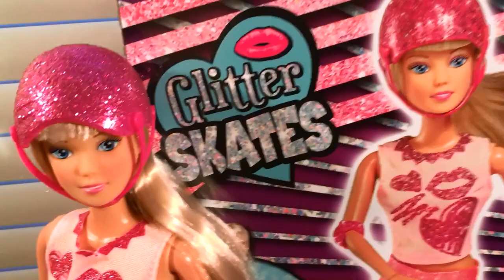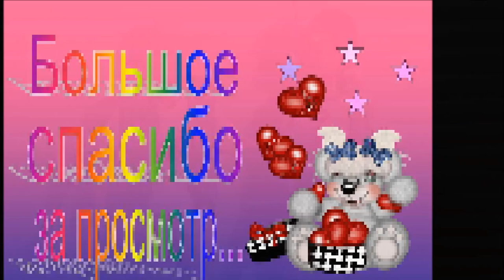Кукла Штеффи-сломанные ножки на роликах от Simba(Симба).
Распаковка и обзор  шарнирной куклы Штеффи на роликах. Simba – это самый первый бренд в истории международного холдинга Simba Dickie Group. Simba родился одновременно с компанией в 1982 году, когда та была ещё небольшим семейным предприятием по производству игрушек в Германии. Сегодня корпорация Simba Dickie Group является одним из лидеров на рынке детских игрушек в мире.